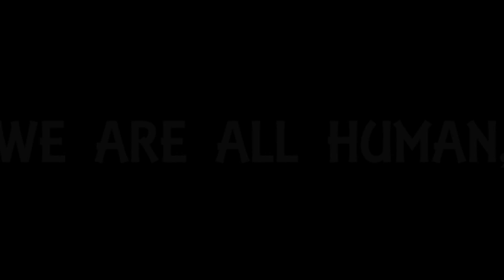GOALKEEPER MISTAKES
Don't take this too serious  its just made for fun :P

btw made it earlier but youtube fucked me in the ass :)